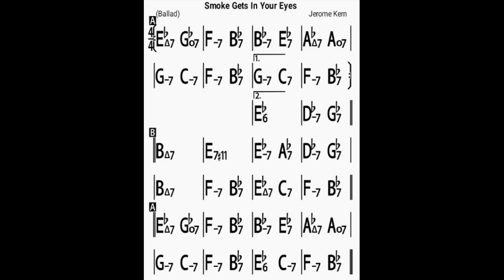Smoke Gets In Your Eyes/bpm60/backing track